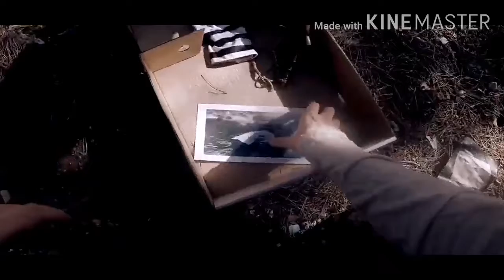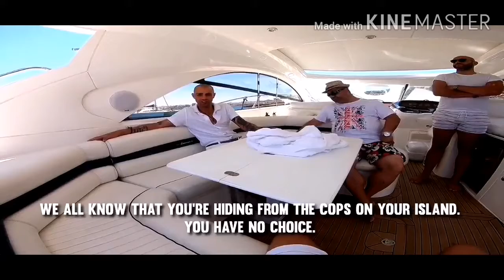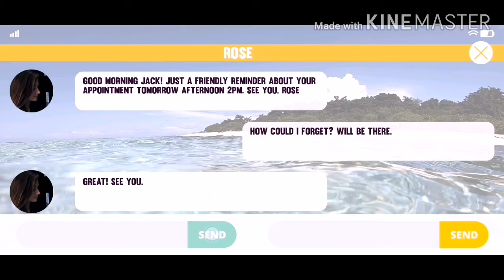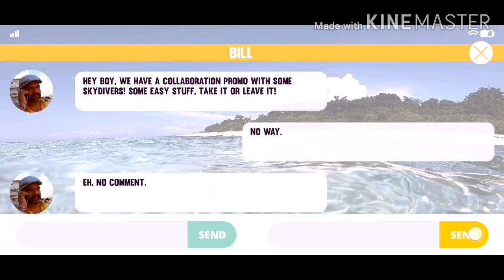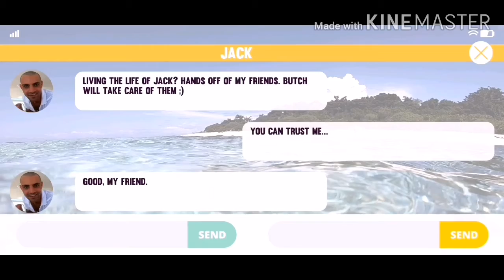Hijacker Jack game play YT Gamer / hot game / new game / funny game / mobail game / top game for day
Whacth now this video.
Top gamer new Game

About game :-   Real-life FMV / FPS. Live like Jack

Unique real-time FMV (Full Motion Video) game in FPS The first ever Control real-life interactive videos in this story based action packed game. Do you want to try out the life of rich and famous Live like Jack

THE STORY

One day just a simple man, lives in the jungle      the other day wealthy and wanted. Money changes everyone Do you know who you can trust and who is a wolf in sheep's clothing

Play this unique game to figure out and live the adventure of Jack

MORE THAN A MILLION PLAYERS

After our two successful games, SOV1 and SOV2, here comes the greatest Hijacker Jack A real time FMV FPS action game which you have never seen before

Interact with several characters
Explore amazing locations
Play car chasing, skydiving, FPS action scenes and more
Use the new Combo system in fight missions and parkour

Make story decisions and have a Karma
...and try to reach all 4 different endings

Live like Jack

hijacker Jack